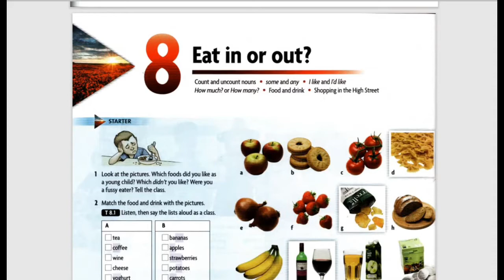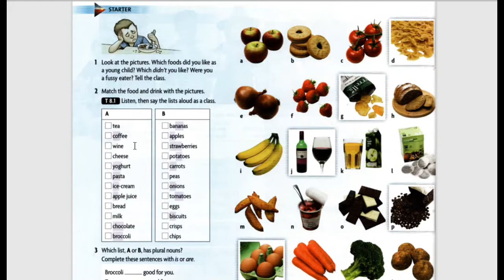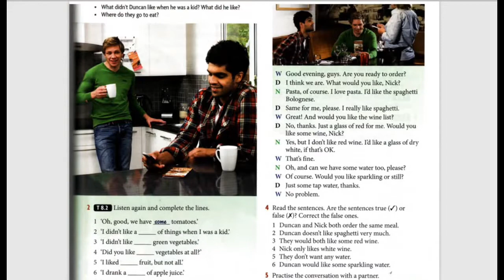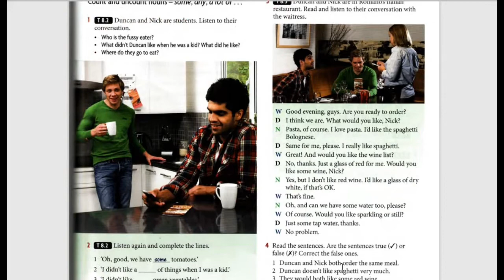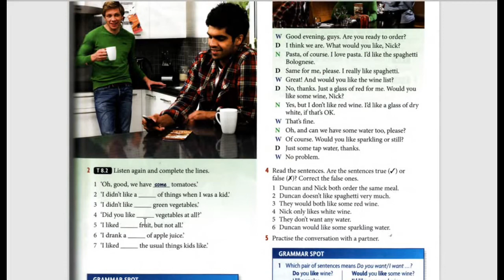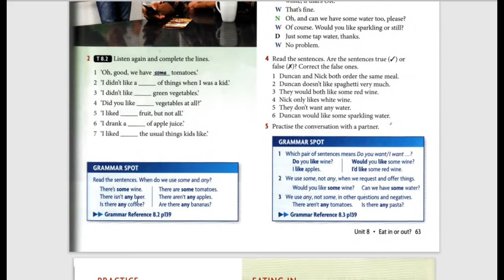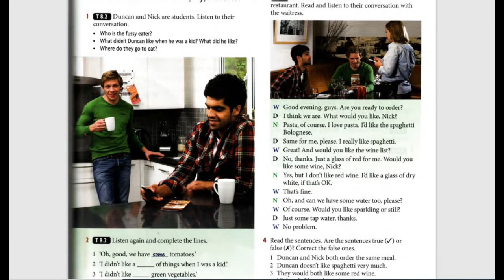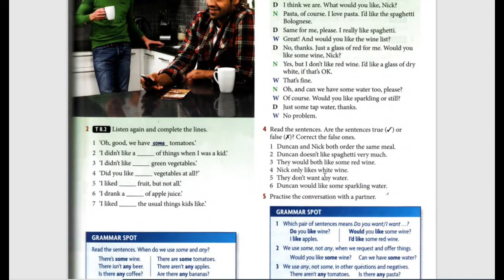Until 8 /first lecture ——-Sadiq